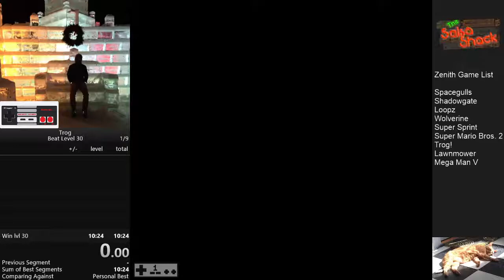Trog Level 30 7m47s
Not dying to get warps every level makes a big difference. Dying a bunch at the end is also not ideal. Still a big improvement from the first run.